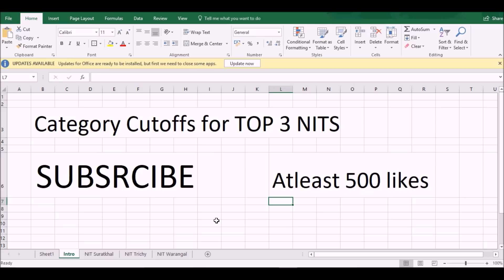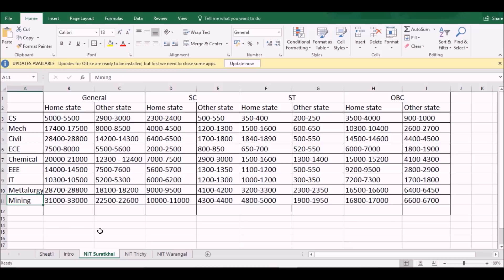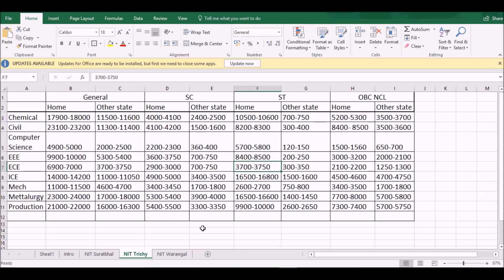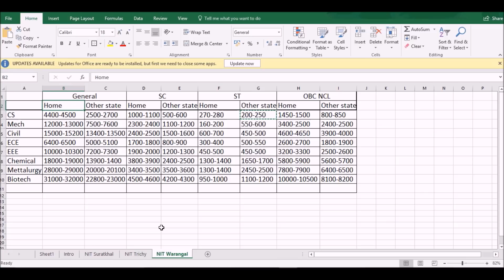Top 3 NITs JEE MAIN Cutoffs | Category-wise | SC | ST | OBC | General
Category-wise cutoffs for NITs in JEE MAIN 2017. You will find, SC, ST, OBC and General category cutoffs for NITS. These may not be the exact numbers. The cutoffs, keep changing and this is just for reference.